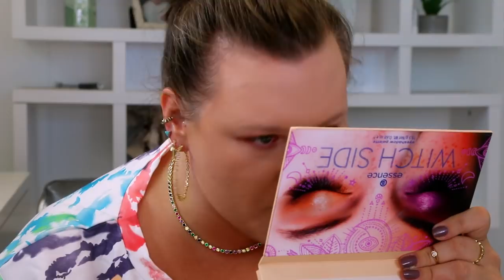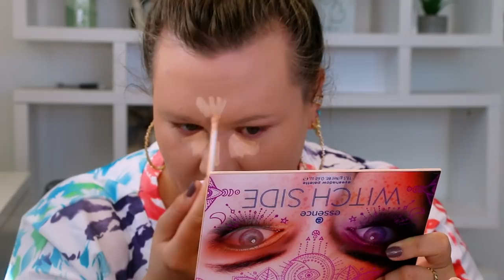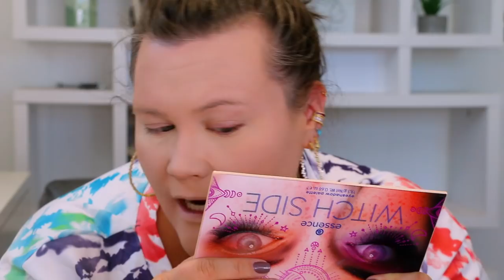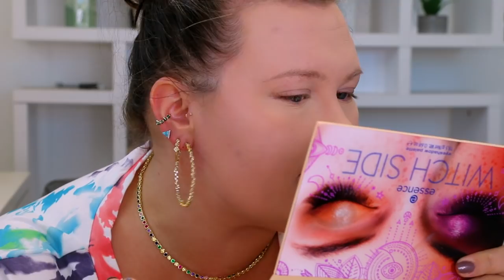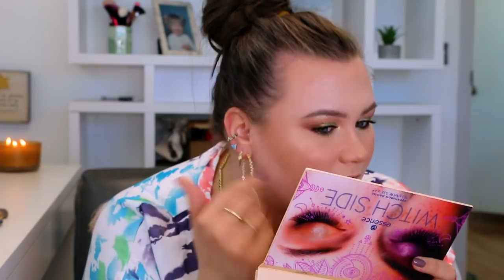NARS SOFT MATTE COMPLETE FOUNDATION- COMPLETE REVIEW! THREE DAYS, THREE WAYS!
THE FOUNDATION OF THE DAY: NARS SOFT MATTE COMPLETE FOUNDATION (MONT BLANC)

-DAY 1 (MAKEUP)

TATCHA LIQUID SILK CANVAS

CLINIQUE EVEN BETTER CONCEALER (CN 02 BREEZE)

FENTY LOOSE POWDER (BUTTER)

TOO FACED BORN THIS WAY POWDER (CLOUD)

CHARLOTTE TILBURY AIRBRUSH BRONZER (MEDIUM) (ALL THREE DAYS)

**BENEFIT PRECISELY MY BROW (ALL THREE DAYS)

**BENEFIT GIMME BROW GEL (ALL THREE DAYS)

BURBERRY HIGHLIGHT (NUDE GOLD 2) *OUT OF STOCK*

WAYNE GOSS ESSENTIAL KOHL EYE PENCIL (PRECIOUS OPAL)

KKW LIPSTICK (NUDE 7)

CHANTECAILLE MASCARA

ABH DEWY SET SETTING SPRAY

-DAY 1 (JEWELRY/CLOTHING)

LARGE HOOPS

MINI SPIKED HOOPS

SPIKED EAR CUFF

LG ROUND EAR CUFF

SM ROUND EAR CUFF

MULTI COLORED STACKER RING SET

-DAY 2 (MAKEUP)

CHARLOTTE TILBURY HOLLYWOOD FLAWLESS FILTER

(MENTIONED) CATRICE HD FOUNDATION (010)

HOURGLASS AMBIENT LIGHTING POWDER (ETHERIAL LIGHT)

**LUNAR BEAUTY MOON PRISM BLUSH PALETTE

HOURGLASS METALLIC STROBE LIGHTING PALETTE

JUVIAS PLACE "THE TAUPES" EYESHADOW PALETTE

LOREAL AGE PERFECT MASCARA

JUVIA'S PLACE LIP GLOSS (CARAMEL ROSE)

JUVIA'S PLACE LIP LINER (SWEET NOTHING)

-DAY 2 (JEWELRY/CLOTHING)

LARGE FLOWER STUD EARRINGS

ZIPPER STUD EARRINGS

SMALL TURQ. EAR CUFF

GOLD EAR CUFF

FLOWER RING

ROUND RING

ZIPPER RING

-DAY 3 (MAKEUP)

MILK MAKEUP HYDROGRIP PRIMER

TOO FACED BORN THIS WAY CONCEALER (SWAN)

MAYBELLINE FIT ME LOOSE POWDER (5)

NATASHA DENONA GLAM EYESHADOW PALETTE

MILANI LASH PRIMER

LOREAL LASH PARADISE MASCARA

KOKI LIP LINER (WARM NUDE)

WAYN GOSS LIP GLOSS (CHRYSANTHEMUM)

BUXOM FULL FORCE PLUMPING LIPSTICK (GLADIATOR)
(WHAT I HAD ON AT THE END OF THE DAY)

-DAY 3 (JEWELRY/CLOTHING)

LINK HOOPS

ZIPPER STUD EARRINGS

LARGE MAYA RING

SMALL ROUND RING

ZIPPER RING